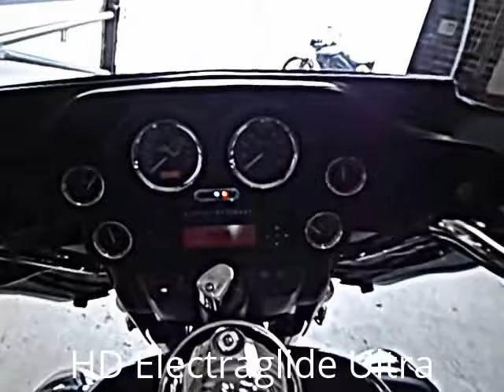Harley Davidson Electraglide Ultra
a CrooksMotorcycle.com Production